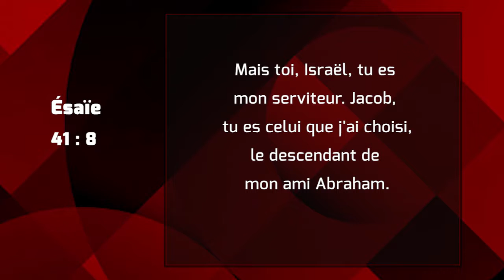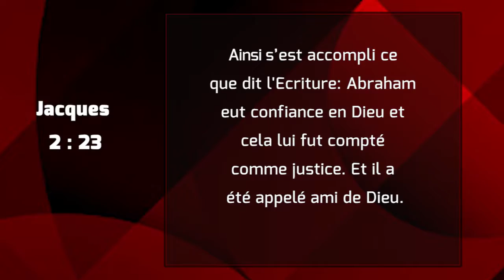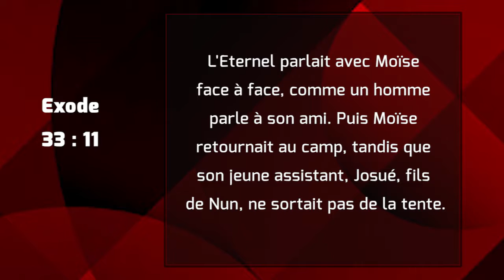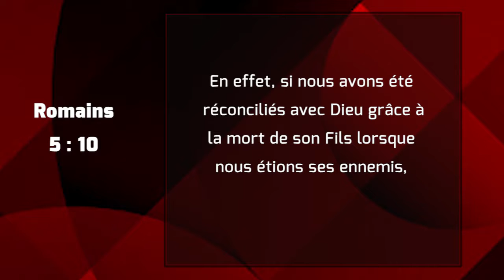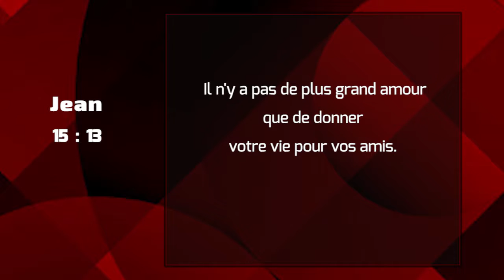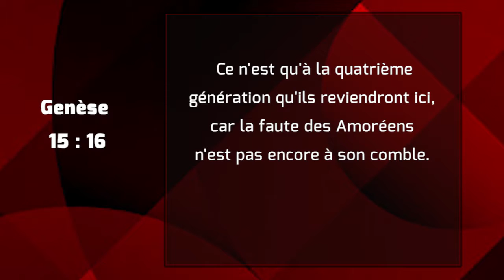Bénédictions de l’amitié divine, Ps BOLA OGEDENGBE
Nous sommes appelés à devenir des amis de Dieu, tout comme Abraham reconnu comme ami de Dieu. Dieu désire avoir une relation intime avec nous. Il le déclare dans Sa Parole. Cette amitié repose sur des principes bibliques et nous apporte des bénédictions.
Dans cet enseignement, Pasteur, nous explique pourquoi Dieu désire devenir notre ami les fondements bibliques de l’amitié divine en se basant sur Abraham qui a été appelé ami de Dieu par Dieu lui même.
Et comment devenir Ami de Dieu? La bible nous guide dans ce sens, Dieu parlait avec Moise  face à face, Dieu a placé cette amitié et c’est à nous de la saisir. Son désir est que nous devenions ses amis, nous sommes donc  appelés à vivre cette amitié.
Les aspects de la vie d’Abraham sont un exemple à suivre. Abraham a répondu à l’appel du seigneur, il lui a fait confiance et a tout abandonné.
Il s’est laissé façonner par Dieu et a eut accès au cœur de Dieu. Dieu parlait à Abraham, et lui a confié ce qu’il ferait de sa descendance Genese 15 :16. En devenant ami de Dieu, nous avons accès à son cœur, à ses projets.
Saisissons cet appel à devenir Ami de Dieu, et laissons Dieu travailler dans notre vie.

Nous vous invitons à suivre plus d’enseignements du pasteur BOLA OGEDENGBE
Notre page Facebook Bienvenue sur Passion pour Dieu, ici, vous trouverez des enseignements bibliques inspirants, des témoignages inspirants, ainsi que des temps de jeûne et de prière.

Soyez bénis!